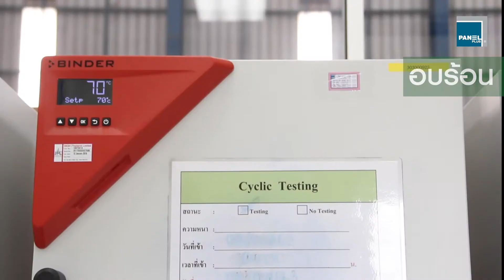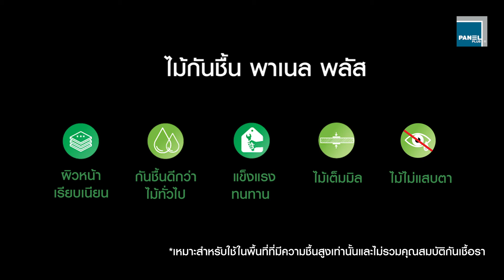Panel Plus ทดสอบ "ไม้กันชื้น HMR" ทนชื้นแค่ไหนกัน?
ไขข้อสงสัยสักทีว่า"ไม้กันชื้น HMR" ของพาเนล พลัส ทนความชื้นได้แค่ไหนกัน?

โดยเราเลือกใช้กระบวนการทดสอบที่เรียกได้ว่าหินที่สุด "3 Cyclic Test"  หรือ V313 ตามมาตรฐานยุโรป โดยการเอาไม้กันชื้นไปแช่น้ำ แช่เย็น อบร้อน เป็นเวลา 21 วัน แล้วมาดูกันว่า ไม้กันชื้นกับไม้ทั่วไปมีการพองตัวแตกต่างกันขนาดไหน?